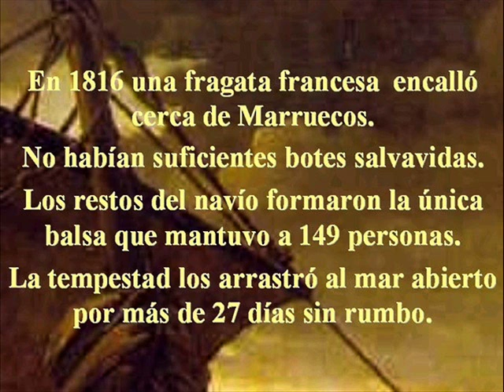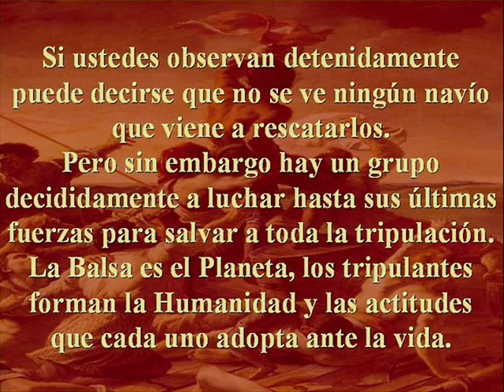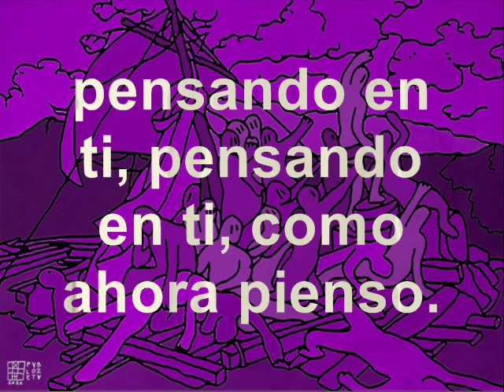La Balsa de la Medusa (Le Radeau de la Méduse) - Theodore Gericault - 1818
El 2 de julio de 1816 una fragata francesa encalló cerca de Marruecos. No habían suficientes botes salvavidas. Los restos del navío formaron la única balsa que mantuvo a 149 personas. La tempestad los arrasó a mar abierto por mas de 27 días sin rumbo. La experiencia impresionó al pintor Theodore Gericault que lo plasmó en estas reflexiones sobre lo profundo del alma humana y nuestras reacciones en los momentos límites de la vida.

Lo recibí de un amigo en un email en 2006 y lo transferí a un video para compartirlo. En aquel entonces, a mediados de ese año, atravesaba un período dramático en mi vida. Mis logros afectivos y materiales en la vida se desquiciaban en la certeza del fracaso. Me enfrentaba al vacío en los cimientos de mi alma. Me aferré a esta balsa como pude y aquí estoy para contárselos.